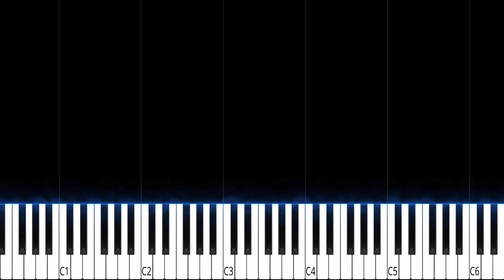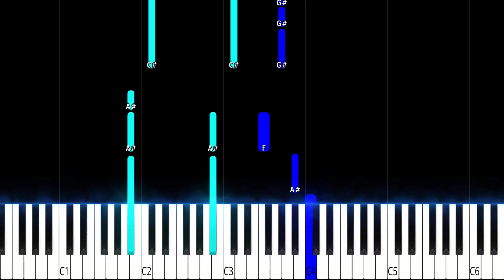BIGBANG - Still Life (봄여름가을겨울) - (Piano Tutorial) [Piano Cover] (EASY)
BIGBANG - Still Life (Piano Cover)
.▶ Artist: BIGBANG (빅뱅)
▶ Song ♫: 봄여름가을겨울 (Still Life)
▶ Album: 봄여름가을겨울 (Still Life)
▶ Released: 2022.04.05